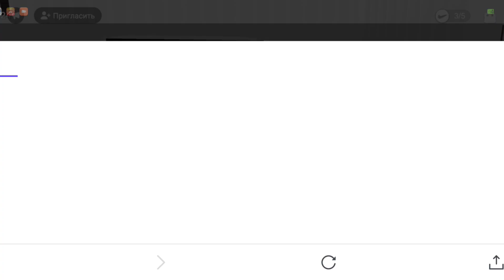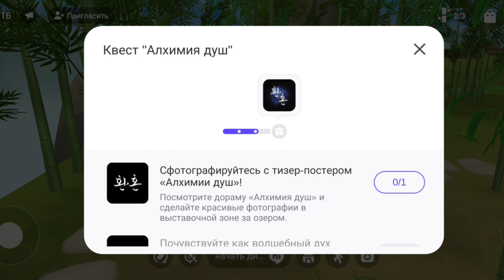ZEPETO/КВЕСТ ОТ NIKE🏆/ "АЛХИМИЯ ДУШ" 🎎💎❗❗❗zepeto